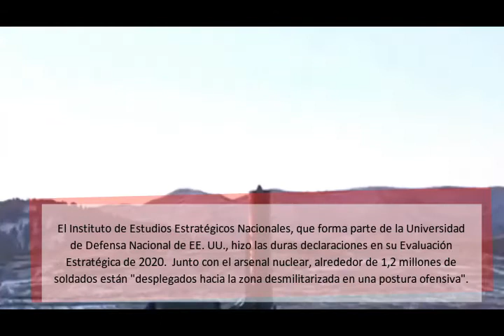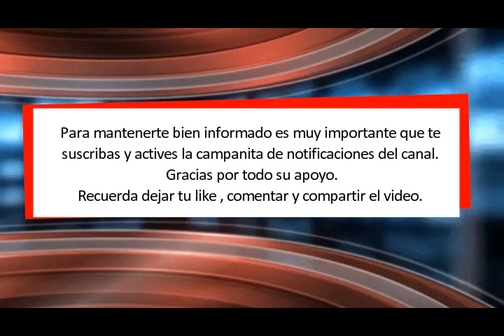Advierten Corea del Norte se prepara para la guerra con 60 armas nucleares y 1,200,000 soldados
Últimas noticias sobre Corea del Norte y Estados Unidos, este último alerta de que el régimen de Kim Jon-Un está preparando sus armas y tropas para la batalla.

Se cree que Corea del Norte también tiene un ejército de más de 6.000 piratas informáticos que operan en países como China, India y Rusia.

Noticias de Actualidad que realmente importan.